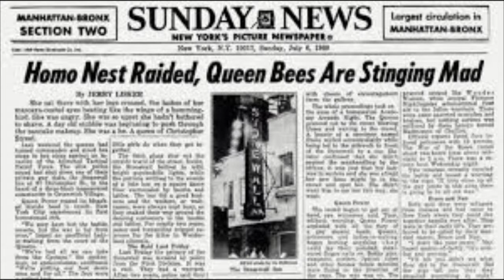The Stone Wall (Mister E Machine)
'The Stone Wall' is the single by Mister E Machine from the album of the same name. The song was written on the day marriage equality passed in the USA and is a tribute to the heroes of the Stonewall riots and beyond. The album cover and video also feature the Chicago 70s and 80s icon The Bearded Lady, famous for her performances at the legendary Dugan's Bistro  also known as the Studio 54 of Chicago.